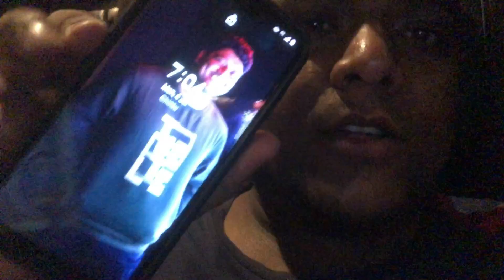কাকাই এর হঠাৎ জ্বর এসে গেছে 🥺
Hey guys, this's Shuvi and here i share family friendly vlogs along with my family.. New vlog everyday sharp 1.00 PM 😃 আর আমাকে এখানে পাবে 👇🏻

কাকাই এর হঠাৎ জ্বর এসে গেছে 🥺  ★Vlog - 125